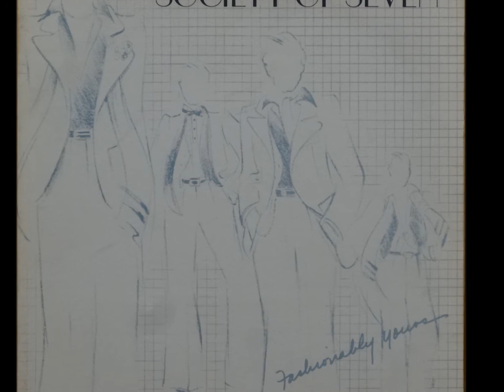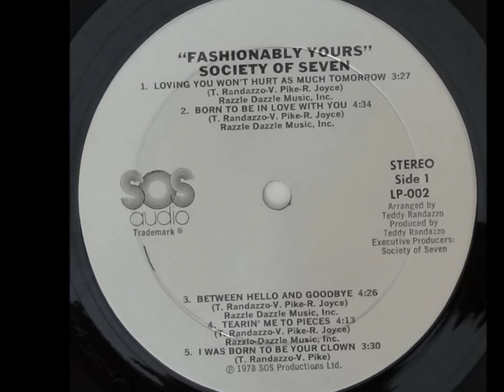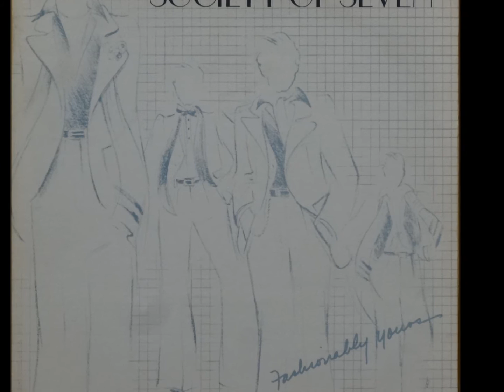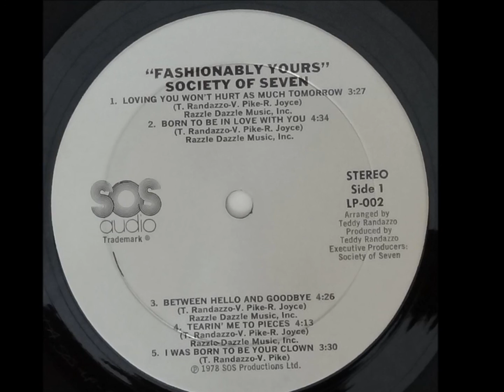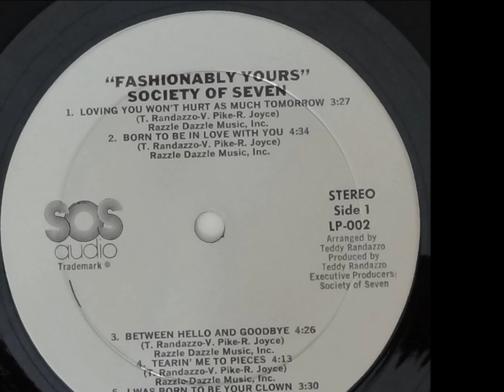Society Of Seven / Between Hello And Goodbye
Society Of Seven / Fashionably Yours (1978)